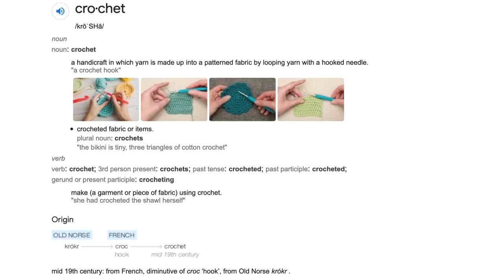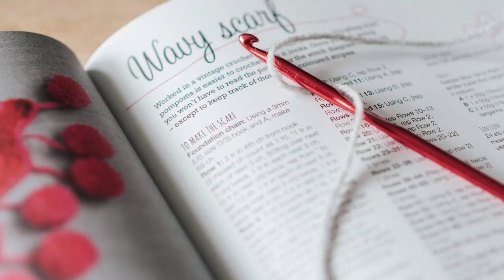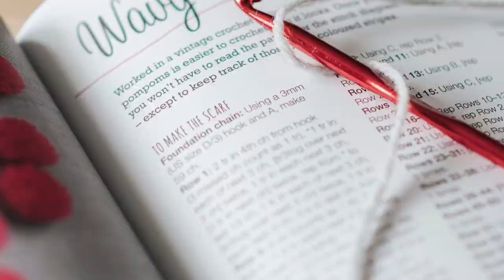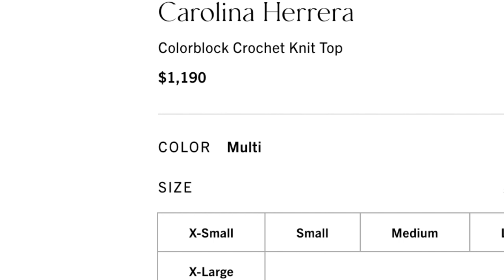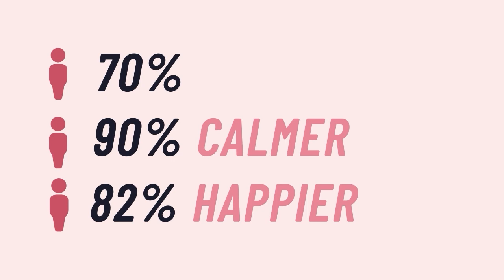Documentary MMP 250